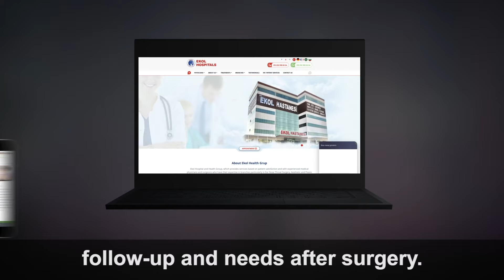Ekol Hospitals - Aesthetic Clinic for Gentlemen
Hey gentlemen!
Now it is time to change in Izmir/ Turkey
You can change your appearance with exclusive options and with our accomplished medical staff.
Get a new look with:
hair transplantation
beard transplantation
rhinoplasty
six pack operation
penis enlargement
gynecomastia
liposuction
We offer 5-star hotel comfort for our patients in our hospital accredited by international independent administrative bodies, which uses all the innovations of technology and has advanced imaging systems. With our gracious staff, we are waiting for you!

Make an appointment and start the change!